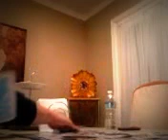Solitare frenzy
Playing Solitare Frenzy with the girls. freaking game drove me nuts!  thank god for Amazon